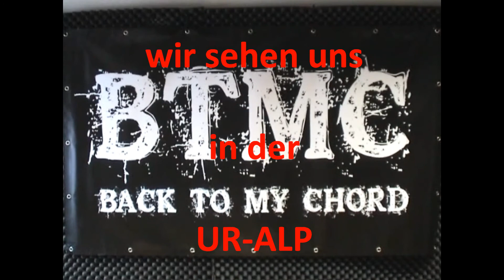Back To My Chord - BTMC On Tour Au Bregenzerwald Ur-Alp